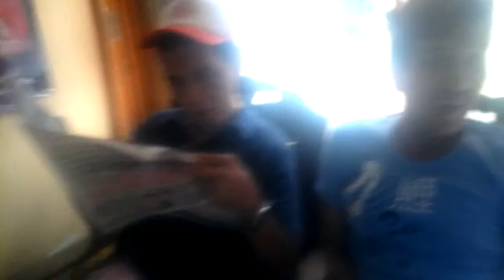ARTHRITIS LOLA LIVE AT LINGKOD BAYAN MEDIA CBS DWAD1098 KHZ NEWS AM ZOE LIGHT TV33